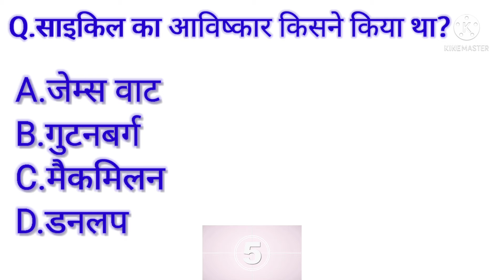Cycle ka aavishkar kisne kiya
About this video:
                               इस video में हम जानेंगे की साइकिल का आविष्कार किसने किया? Cycle ka avishkar kisne kiya
Video Topics:-
cycle ka avishkar kisne kiya?
cycle ka avishkar kisne kiya tha
Cycle ka khoj kisne kiya
Cycle ka khoj kisne kiya hai